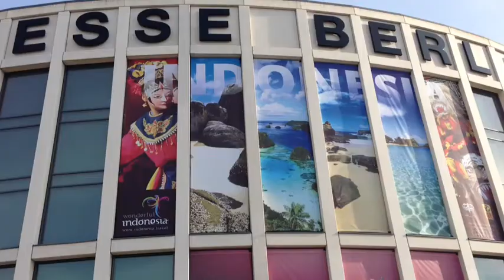Schön Touristik auf der ITB 2013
Stand zusammen mit Sardinien